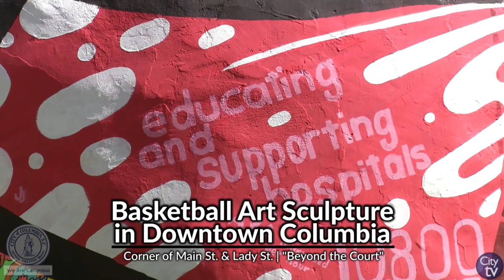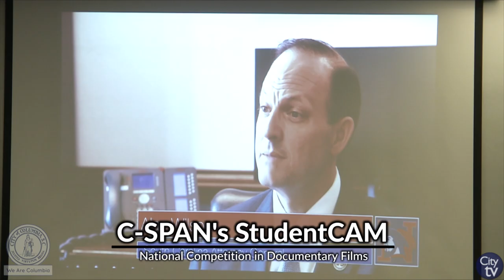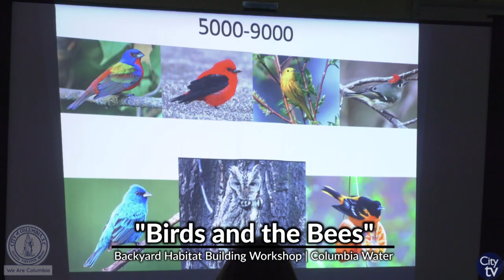City View: A Close-Up View of the City of Columbia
NCAA Tournament in Columbia 0:28
Basketball Art Sculpture 1:12
MDA Fill the Boot Drive 1:53
C-SPAN StudentCam Awards 2:35
Career Day at Harbison West Elementary 3:42
Leadership SC at MASC 4:12
Lunch With a Planner 4:27
All-Access Columbia 4:52
Birds and the Bees Workshop 5:18
Title Loan Building Demolitition 5:45

To find out more about events and initiatives going in the City of Columbia, please visit our check out one or many of our social media platforms or call Public & Media Relations at .